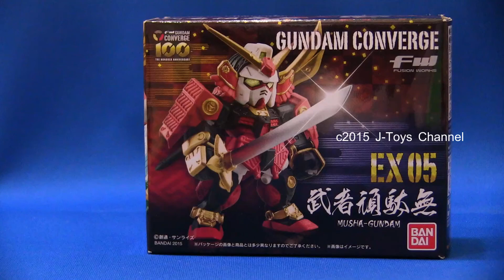ガンダムコンバージ武者頑駄無 コマ撮り Musha-GUNDAM Stop motion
ガンダムコンバージEXシリーズ 武者頑駄無をストップモーションアニメにしてみました。今回、変形することでパーツが多く完成品の写真を見ただけでは組み上げが難しくなっています。外箱裏面でいいから組立説明書が欲しかったです。